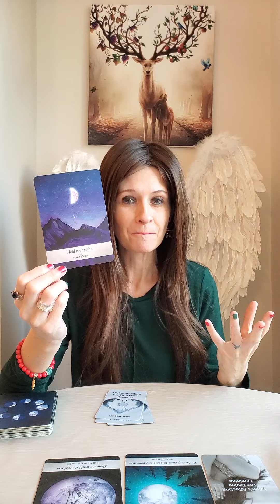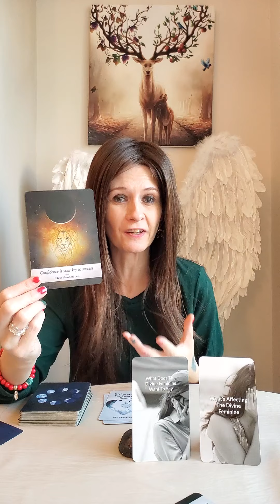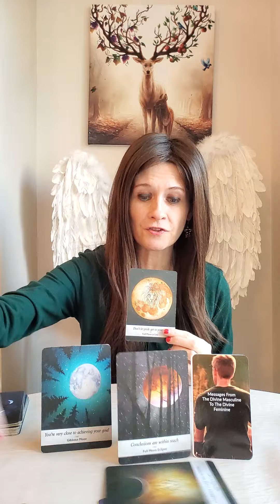Twin Flames - DM/ DF Honest Channelled Conversation 💑